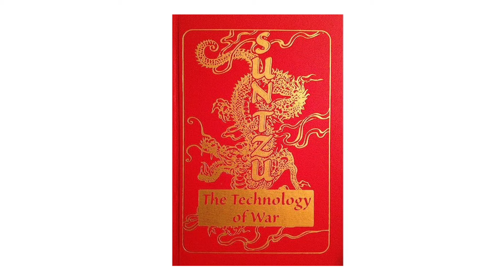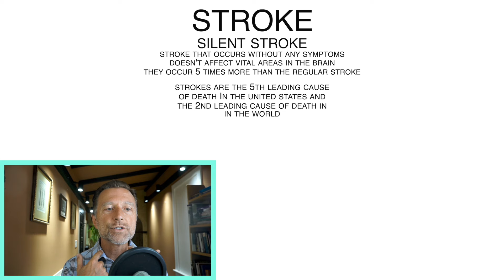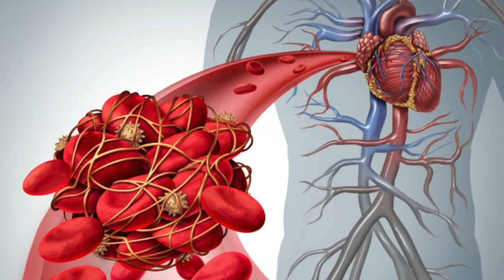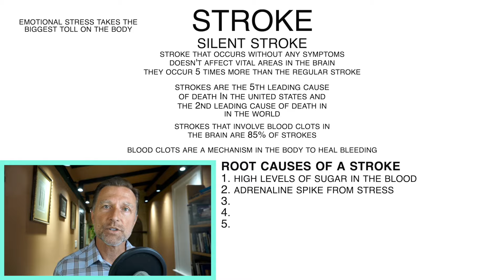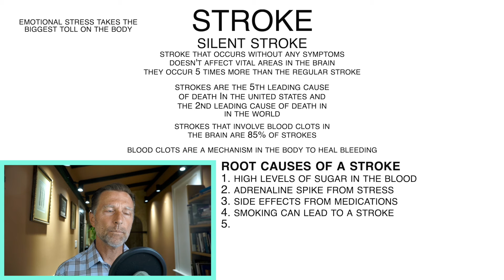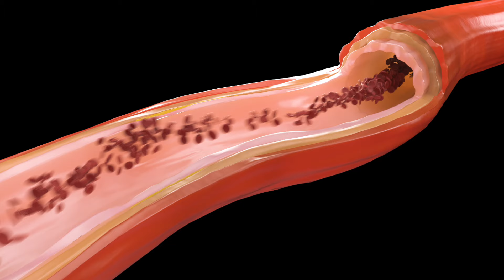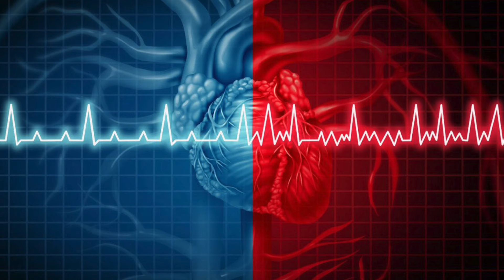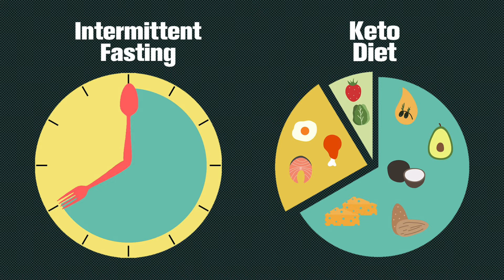Find Out How to Predict a Silent Stroke When There Are NO SYMPTOMS Present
Silent strokes don’t have any symptoms, but you still may be able to predict them. Find out how.

0:00 Introduction: Can you predict a stroke?
2:22 What is a silent stroke?
3:25 What causes a stroke?
10:00 How to predict a stroke
11:00 Stroke prevention
11:30 Learn more about the best meal to clean out the arteries!

Let’s talk about how to predict a silent stroke. It’s important to understand the nature of a stroke, how the body reacts to it, and how to avoid a stroke.

A silent stroke is a stroke that occurs without any symptoms. The damage it creates in the brain doesn’t affect vital areas, so you might not even know you had a stroke.

The only cues of a silent stroke could be a small lapse in memory, fatigue, dizziness, or a mood change. But, one source states that they occur five times more often than strokes that produce classic symptoms.

If a person has a stroke, they have an increased risk of having another one. Strokes are the second leading cause of death in the world.

One of the most common types of strokes involves a blood clot originating from an artery in the brain. A blood clot is a mechanism of healing a bleeding situation. So we need to look at what causes blood clots and the actual root causes of a stroke.

Potential root causes of a stroke:
 • High levels of sugar in the blood
 • An adrenaline spike from chronic stress
 • Side effects from certain medications
 • Smoking
 • Hypertension (insulin resistance, potassium deficiency, vitamin D deficiency)

Top predictors of a stroke:
 • A high-carb diet
 • Diabetes
 • Not consuming enough salad
 • Stress

Top ways to help prevent a stroke:
1. Get on the keto diet and do intermittent fasting
2. Consume plenty of salad
3. Exercise regularly
4. Consume nutrient-dense foods

I hope this helps increase your awareness of how to predict a silent stroke.